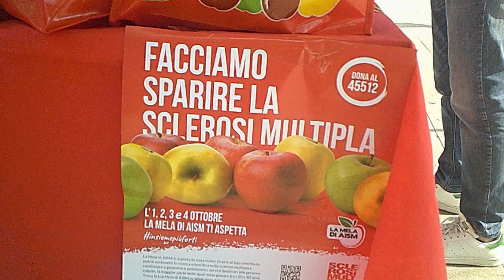Palermo. Aism, oggi il dono day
Nelle piazze italiana parte da oggi  fino al 4 ottobre la manifestazione dedicata alla prevenzione e alla ricerca con raccolta fondi  rivolta ai soggetti affetti da  sclerosi multipla. Anche a Palermo a Piazza Politeama ci sarà un banchetto dedicato. L’iniziativa è a cura dell’AISM Associazione Italiana Sclerosi Multipla.